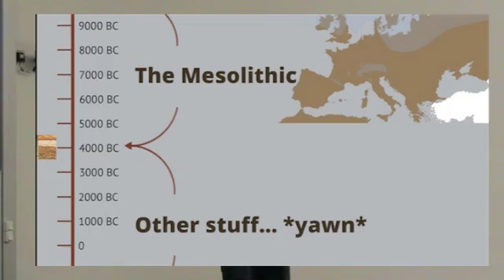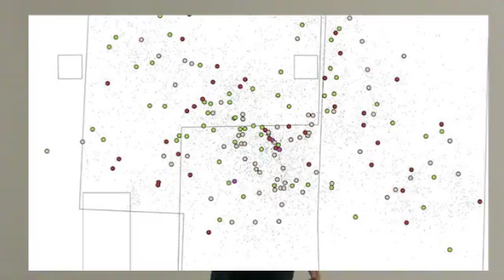Pat Hadley at York Bettakultcha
A whistlestop tour of the Mesolithic, a period of time that was great to be a human being (apparently).